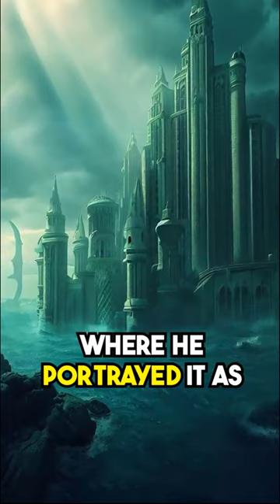Unraveling the Mystery of Atlantis: Fact or Fiction?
Welcome to a captivating exploration of one of history's greatest enigmas: Atlantis. In this thought-provoking video, we embark on a journey to unravel the mystery of Atlantis, questioning whether it is fact or merely a product of fiction.

Join us as we delve into the legendary tale of Atlantis, a mythical island civilization said to have sunk into the depths of the ocean. We'll examine the ancient accounts and writings from various cultures that hint at the existence of this mysterious land.

Our exploration will take us through the diverging theories and historical interpretations surrounding Atlantis. We'll consider the possibility of Atlantis as a real, advanced civilization that met its demise in a catastrophic event, as well as the notion of Atlantis as a symbolic tale with hidden meaning.

Prepare to be fascinated as we present compelling evidence and arguments from experts and researchers who have delved into the enigma of Atlantis. We'll explore the geographical and archaeological clues that have sparked ongoing debates about its existence.

Throughout the video, we'll present captivating visuals and illustrations that bring the mythical island of Atlantis to life, inviting you to ponder its potential reality.

Join us on this captivating journey of exploration and curiosity, as we seek to answer the age-old question: Was Atlantis a tangible place lost in time, or does it exist solely within the realms of imagination and storytelling?

Share this captivating exploration with fellow history enthusiasts and those curious about the legendary tales of the past! 🌊🏛️

Unraveling the Enigma of Atlantis
Atlantis: Real Historical Place or Mythical Tale
Fact or Fiction: Investigating Atlantis
Theories About Atlantis and Its Existence
Ancient Accounts of the Lost Civilization
Geographical Clues and Atlantis Hypotheses
Archaeological Evidence and Atlantis Debates
Atlantis as a Symbolic Story
Catastrophic Events and Lost Civilizations
Atlantis Legends and Ancient Writings
The Mystery of Atlantis Revealed
Advanced Civilization and Atlantis Theories
Unraveling the Myth of Atlantis
Atlantis in Ancient Mythologies
Atlantis: Historical Facts or Legendary Fiction
Lost Island of Atlantis and Its Secrets
The Search for the Real Atlantis
Ancient Civilizations and Their Downfall
The Quest for Atlantis' Existence
Atlantis in History and Pop Culture
Atlantis and Its Potential Discoveries
Ancient Texts and Atlantis References
The Atlantis Enigma and Modern Research
Atlantis: Uncovering the Truth
Lost Cities and Legendary Places
Scientific Approaches to Atlantis Investigation
Ancient Mythical Lands and Their Legends
The Atlantis Controversy and Theories
Investigating Atlantis: Archaeological Perspectives
The Quest for the Lost Island of Atlantis